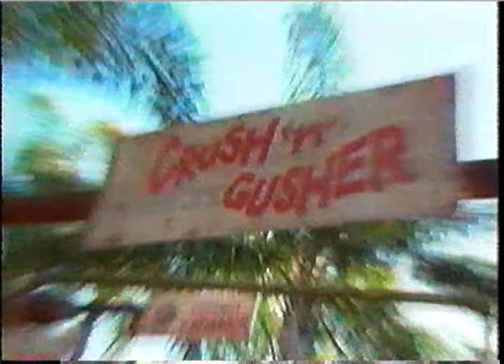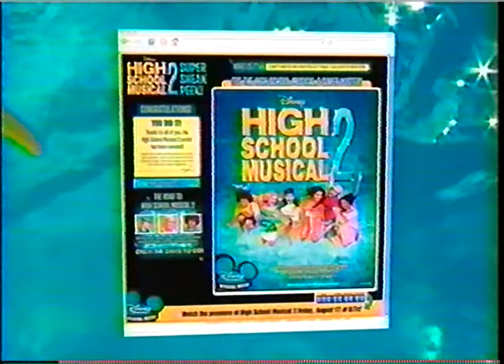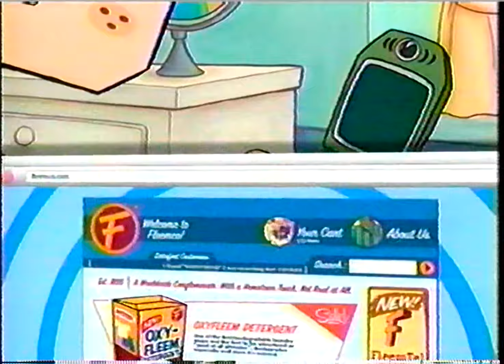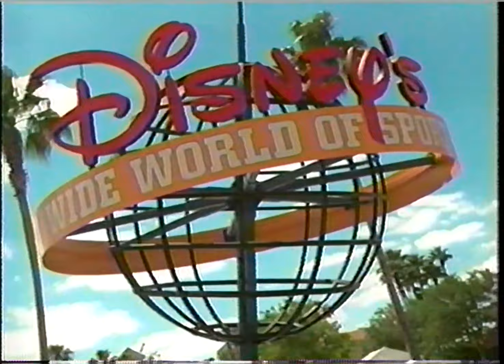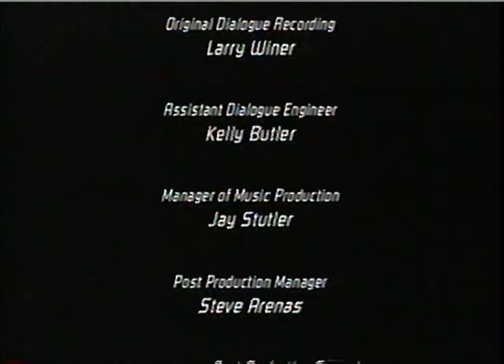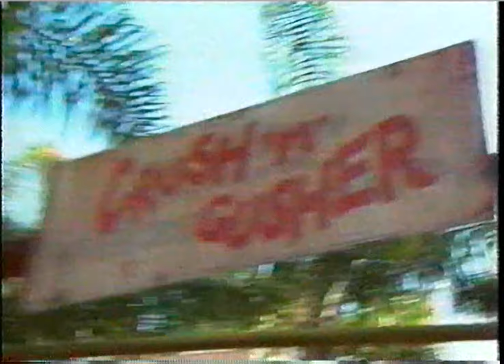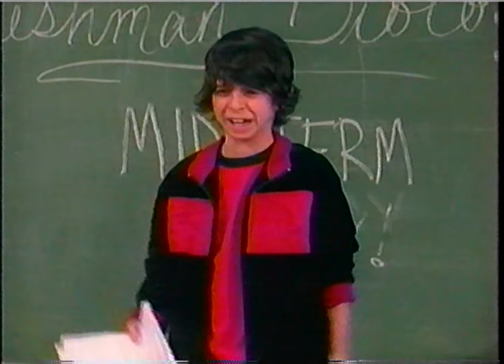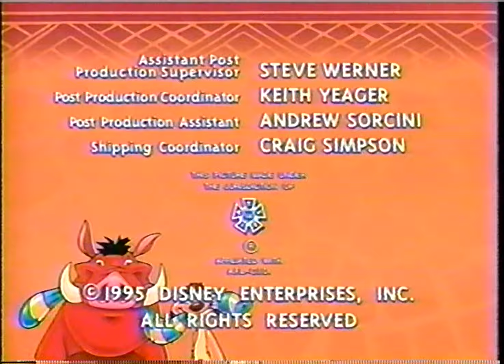Disney Channel Commercials (June 1-2, 2007)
During "Jump In! Pop-Up Edition", 2 "Suite Life of Zack and Cody" episodes, "Hannah Montana", "The Replacements", "Kim Possible", "Emperor's New School", "American Dragon Jake Long", "Buzz Lightyear of Star Command", "Timon & Pumbaa". Basically, a whole 6 hour block of 2007 Disney Channel from 8 PM to 2 AM. Some breaks (either with a music video or a Movie Surfers segment with Pirates of the Caribbean) had to have been edited for copyright.